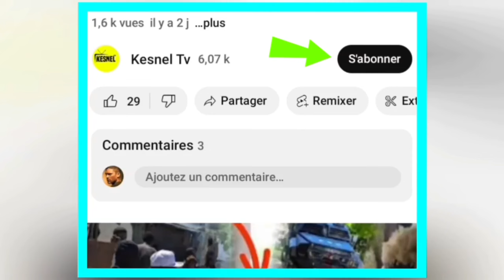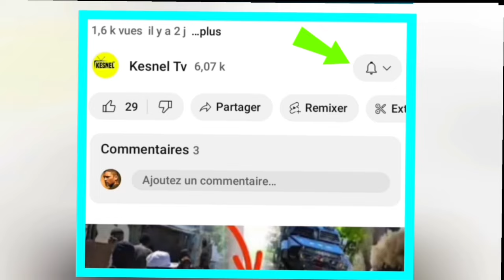NOUVEL BERTHO/TOUT VERITE PALE BADIO BAY TOUT DETAY DE LANMO PREZIDAN JOVENEL MOISE KOUNYA ARIEL